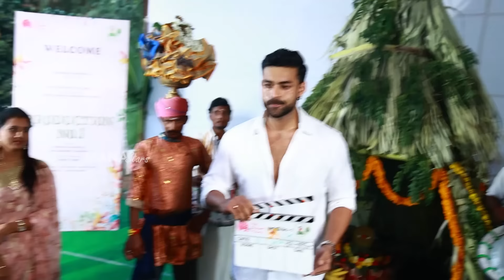Varun Tej & Lavanya Tripathi Exclusive Visuals @ Niharika Konidela New Movie Opening | Manastars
Watch VarunTej & LavanyaTripathi Exclusive Visuals @ NiharikaKonidela New Movie Opening